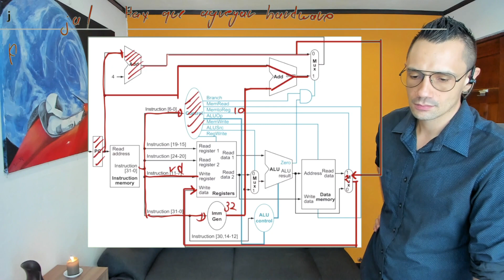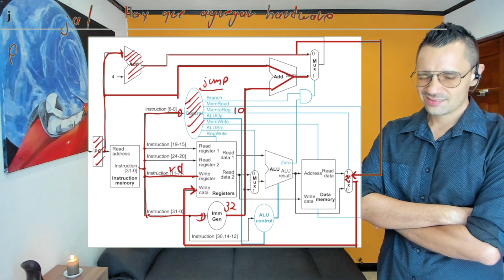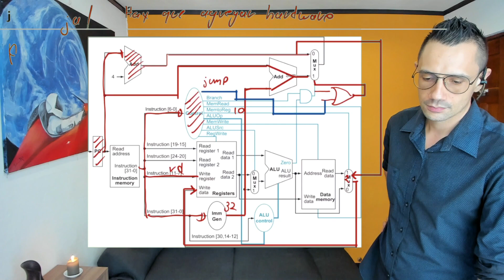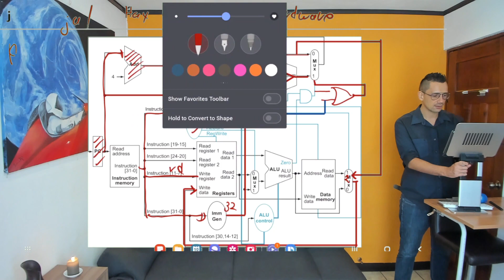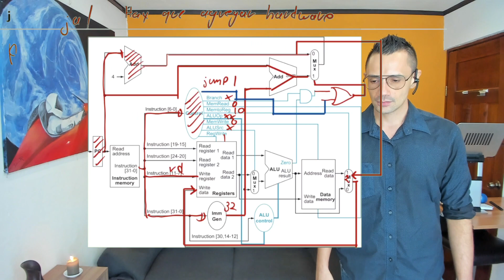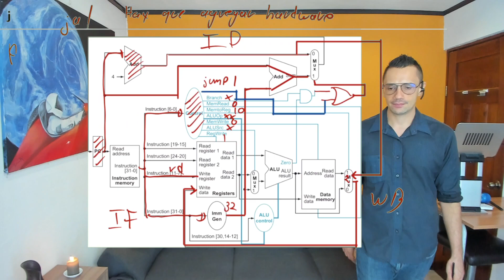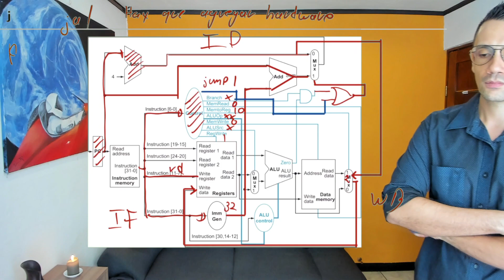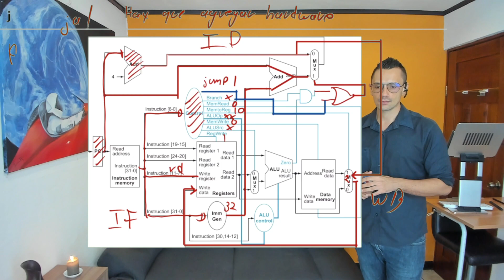DSD S9 RISC-V 20 Modificaciones a la arquitectura para instrucción jal